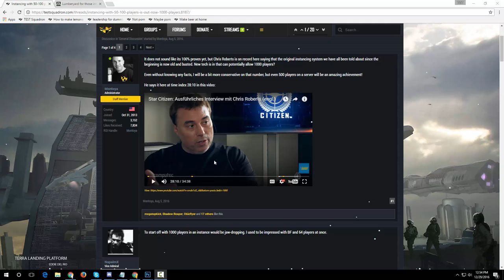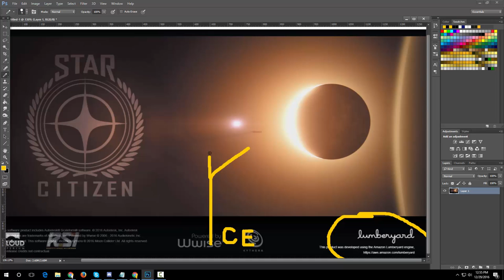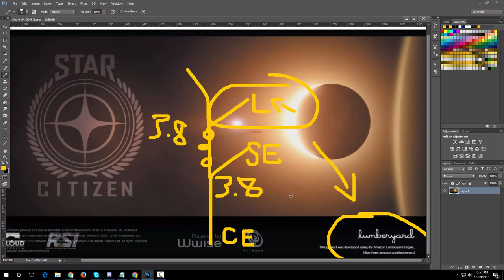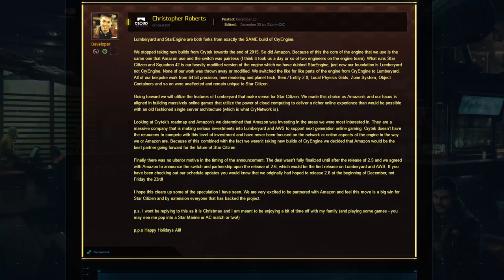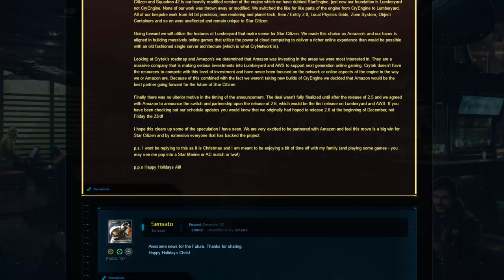Star Citizen running on Lumberyard - 1000 players per instance?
Star Citizen 2.6 now runs on Lumberyard. What is Amazon Lumberyard you ask? Good question!